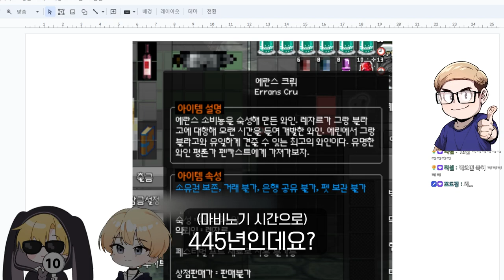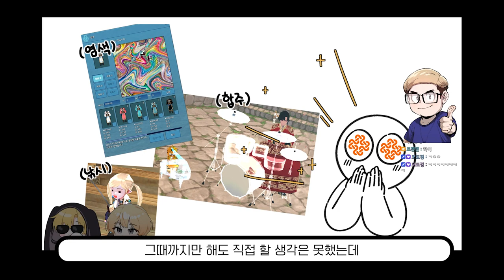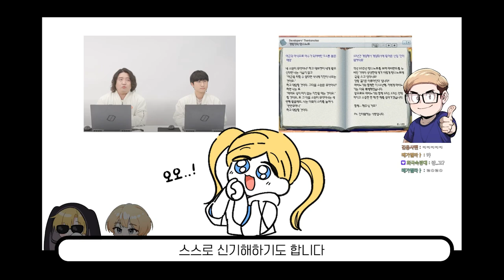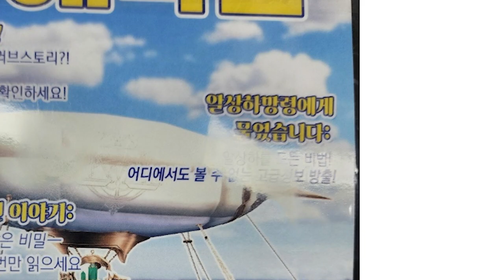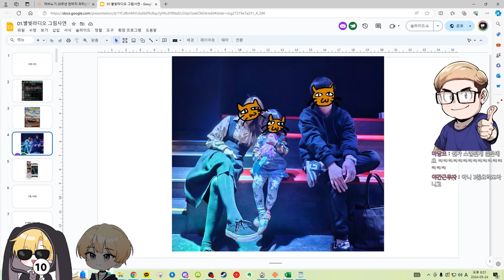마비노기에 있을수가 없는 아이템?! [마비노기 별빛 라디오]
[타임라인]
00:00 시작
00:40 마비노기 시작하게 된 계기들
01:20 마비노기 별빛라디오 시작
01:30 첫번째 사연
03:18 두번째 사연
05:28 세번째 사연
08:40 그림 사연  첫번째
14:20 그림 사연 두번째
20:30 그림 사연 세번째
23:25 그림 사연 네번째
26:30 다섯번 째 사연
29:05 여섯번 째 사연
31:30 진품명품 마지막 사연

💕마비노기 20주년 축하해요!💕

이번에 마비노기가 20주년을 맞이해서 다양한 이벤트와
오프라인 행사를 준비하고 있습니다. 6월 22일에 있는
마비노기 판타지파티도 꼭 놀러오세요! :)